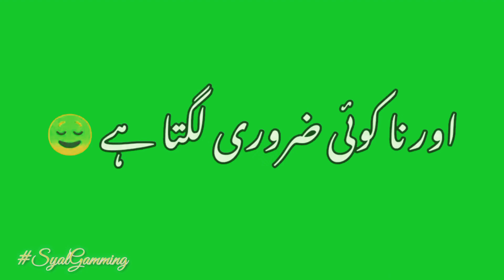Romantic Urdu Poetry Green Screen Whatsapp Status | dum pubg